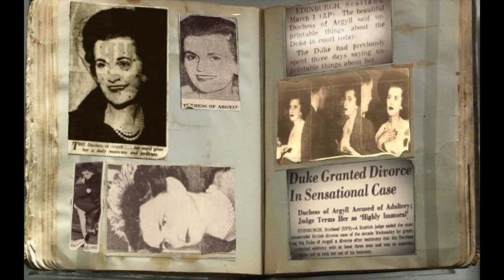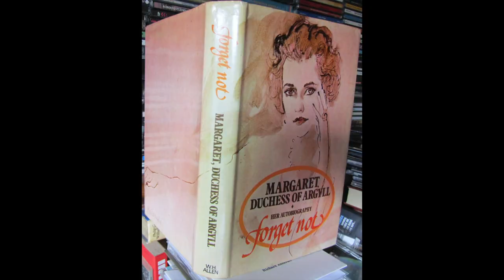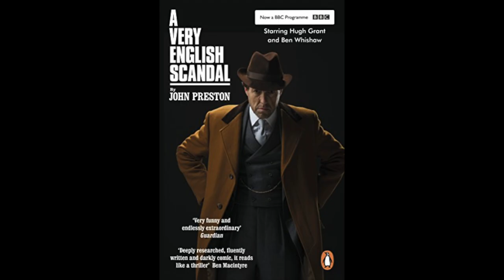БРИТАНСКИЙ СКАНДАЛ _ Аргайл и РАЗВОД ВЕКА _ отзыв НА СЕРИАЛ и ИСТОРИЯ герцогини _ МЕГАН и НЕ СНИЛОСЬ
В сегодняшнем видео поговорим с вами о сериале "Очень британский скандал"! Обсудим с вами историю герцогини Аргайл.

В видео узнаете: Кто из сериала "Корона" играет главную героиню? Какая была судьба у будущей герцогини Аргайл? Что говорила про нее мать мачехи принцессы Дианы? Какие любовники были у Маргарет? В каком музее находится ее свадебное платье? Какой несчастный случай случился с Маргарет? Кто такой Иен Аргайл? Что сделала Маргарет с поместьем Аргайл? Что было на разводе? Почему друзья Маргарет от нее отвернулись? Что сказала Леди Си про этот развод? И многое другое в сегодняшнем видео...

ТАЙМ-КОДЫ:
00:00 - О чем сегодняшнее видео?
00:53 - Про развод Аргайл
02:45 - Кто такая Маргарет?
05:18 - Свадьба и замужество герцогини
07:43 - Знакомство со вторым мужем
10:14 - Замужество Иена и Маргарет
12:43 - Любовники и развод
20:26 - Что было после развода?
22:21- Отзыв о втором сезоне сериала
27:02 - Первый сезон сериала
27:59 - Подписывайтесь на канал!